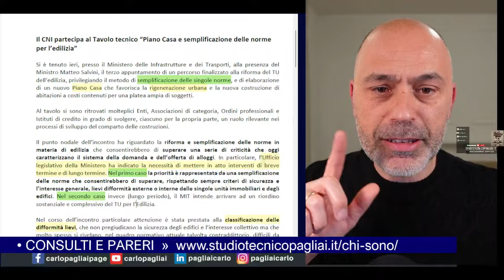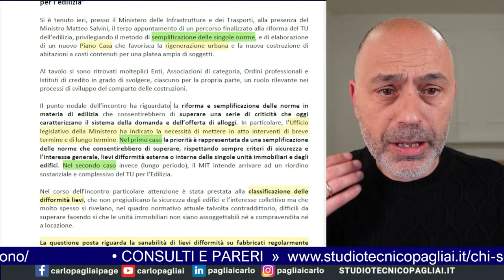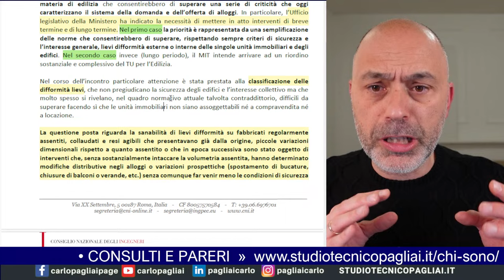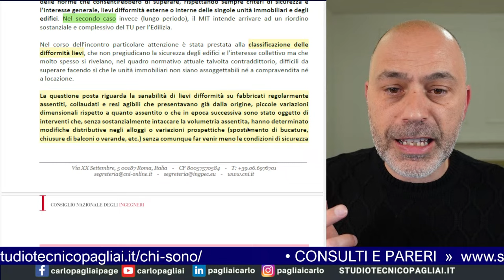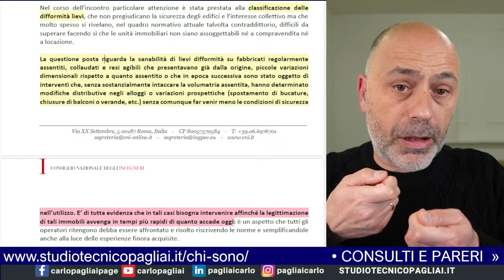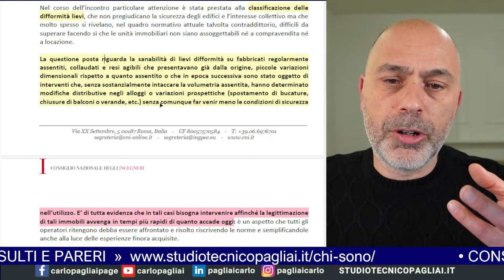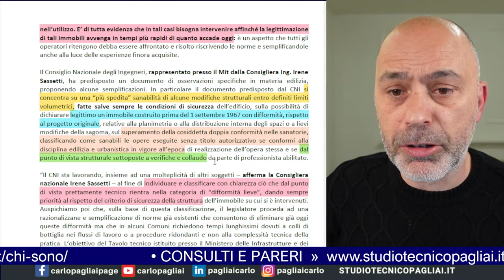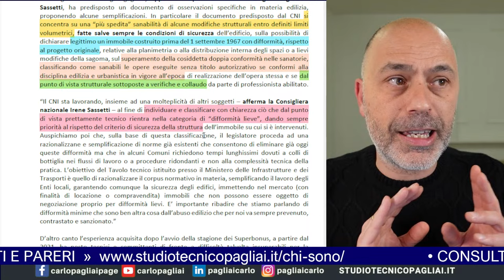PACE EDILIZIA obbiettivi e comunicato C.N.I.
Al Tavolo Tecnico col MIT ha partecipato il CNI; in merito alla ipotesi di Pace Edilizia, la discussione ha riguardato:
0:00 intro
1:00 Comunicato Consiglio Nazionale Ingegneri CNI
1:50 Piano Casa, Rigenerazione urbana e Semplificazione
2:30 Prima fase: Pace Edilizia per semplificare
3:30 Riforma Testo Unico Edilizia DPR 380/01
5:10 Sanabilità lievi difformità
6:40 Modifiche interne e di prospetto
8:00 Modifiche strutturali entro limiti volumetrici
8:42 Difformità Ante '67
10:53 Superamento Doppia conformità sanatoria
11:58 Definizione difformità lievi
13:00 Riflessioni conclusive

📗 LIBRO "STATO LEGITTIMO"

📗 LIBRO "STATO LEGITTIMO"